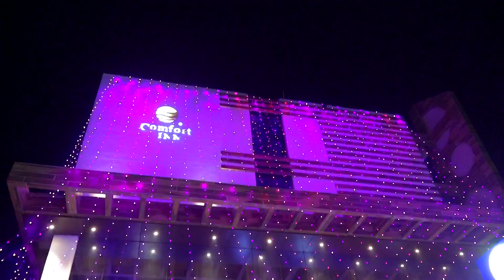SAANCH (teri meri kahaanii)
when Love gets arranged.
Together Forever